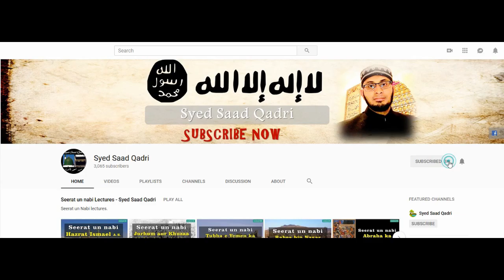Na Jaiz aur Mamnoo Nikah | Nikah series